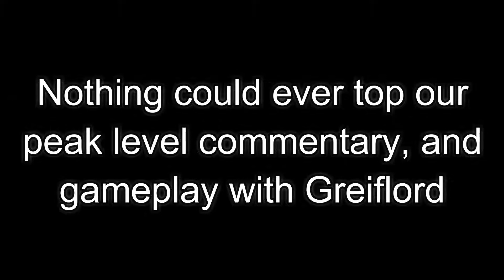Super Mario Odyssey Finale: EVERYTHING'S OUT OF CONTEXT